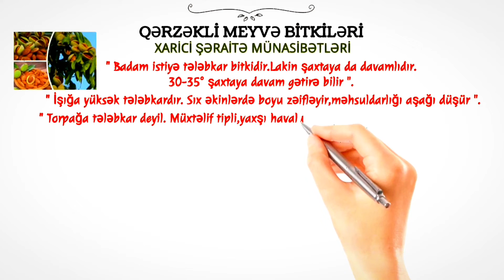✅ BADAM BİTKİSİ BECƏRİLMƏSİ - BADAMIN XARİCİ ŞƏRAİTƏ MÜNASİBƏTİ | BADAM QULLUQU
📋Bizimlə əməkdaşlıq üçün,
aşağıdakı whatsApp nömrəsi ilə əlaqə saxlaya bilərsiz:

✅ BADAM BİTKİSİ BECƏRİLMƏSİ - BADAMIN XARİCİ ŞƏRAİTƏ MÜNASİBƏTİ | BADAM DÜZGÜN QULLUQ